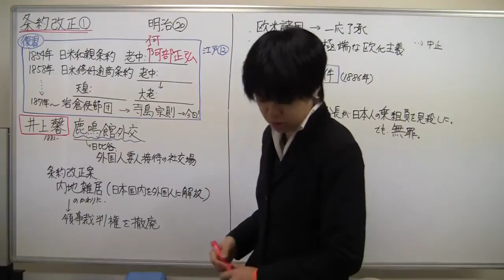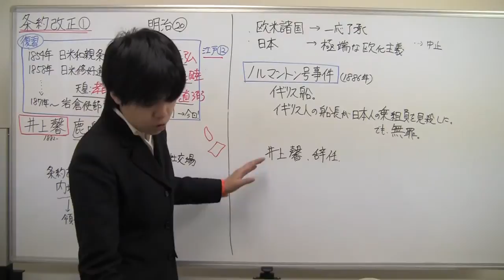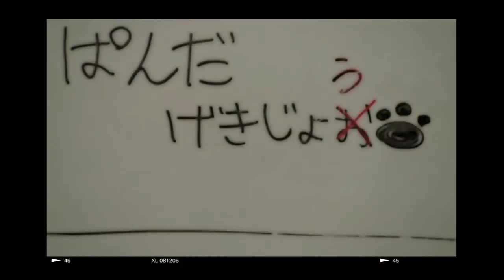【日本史】明治21 条約改正①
（ぱんだの日本史、センター試験対策、定期テスト対策、外交史、日米和親条約、阿部正弘、日米修好通商条約、堀田正睦、孝明天皇、井伊直弼、岩倉使節団、寺島宗則、井上馨、鹿鳴館外交、欧化主義、内地雑居、ノルマントン号事件）